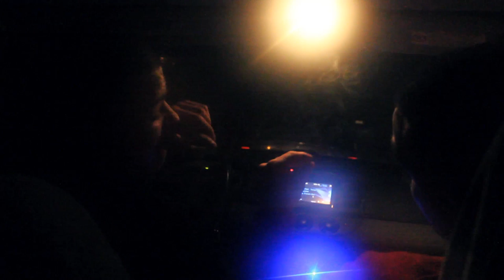Big Bone feat. Menardo - Westcoast shit (prod: Le Chum) / likeos.ca / brodah.ca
likeos.ca